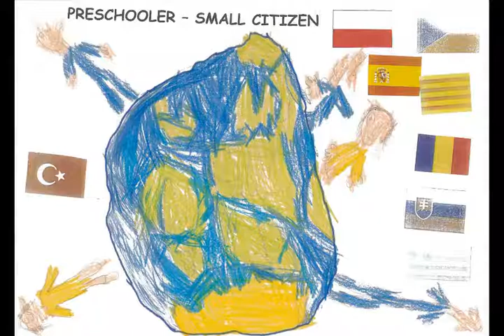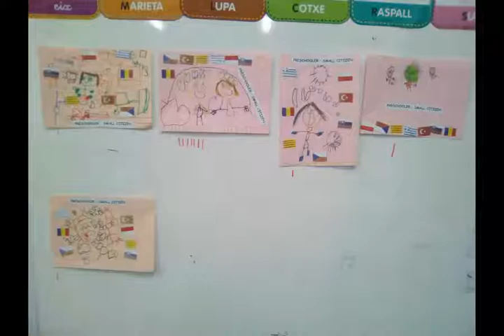KIZOA Movie Maker y3vfeha8